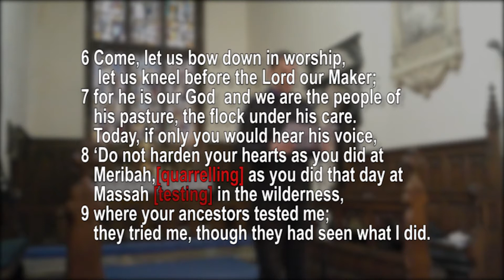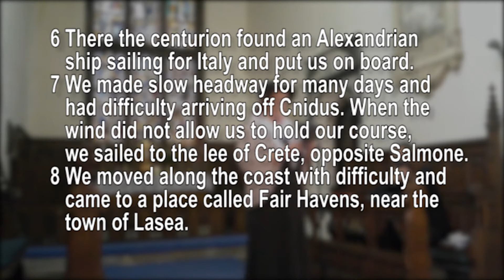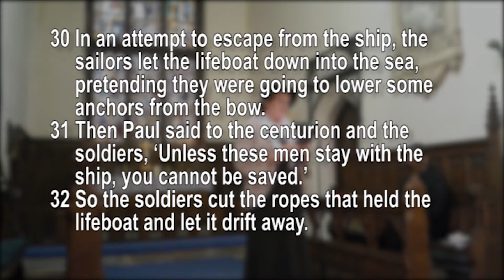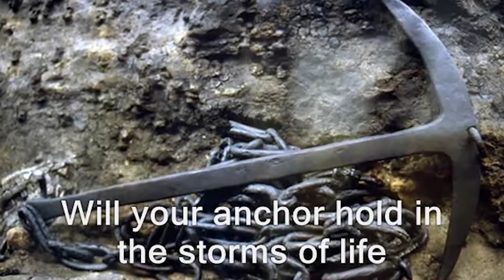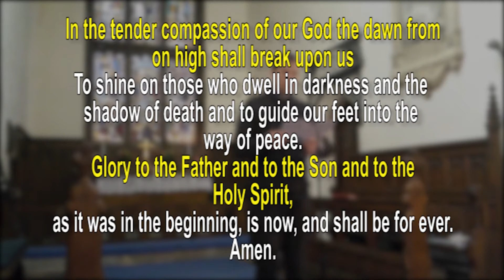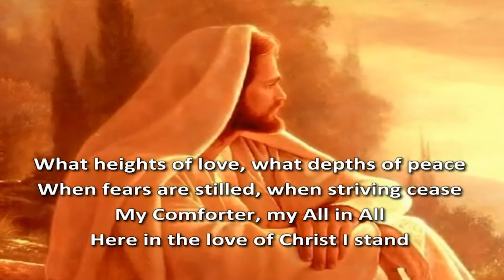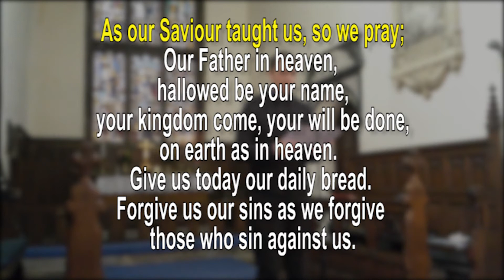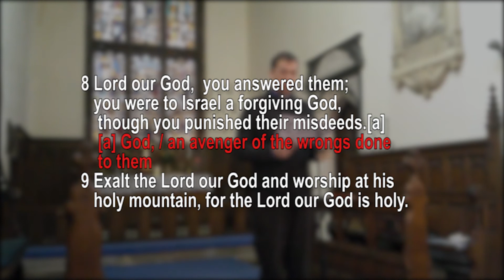St. Mary's Church, Disley, 11.00 Morning Service,18 Oct 20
A recording of the 11.00 Morning Service at St. Mary's Church, Disley on 18 Oct 20, with a very pertinent sermon.